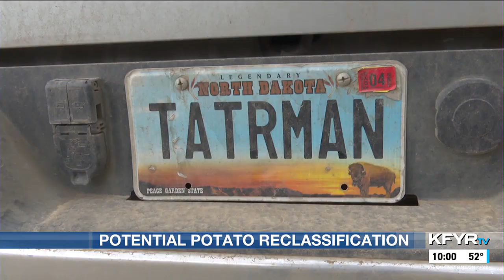Dietary Guidelines Advisory Committee discusses potential potato reclassification